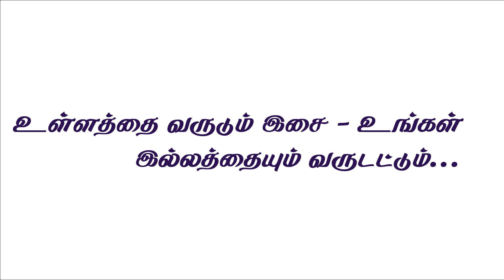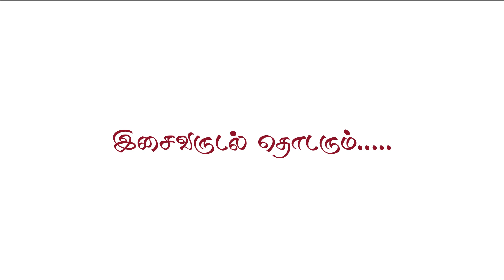Join with Swaras - Episode 7 ( Unakkenna Venum Sollu - Yennai Arindhaal )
Hi... comment the song that you want us to sing it with swaras...

Directed by - Subash Suthakaran & Dr. Subbulakshmi Subash

Cinematography -  Narasimman & Balaji

Editor - Narasimman

Performed by - Yazhisai Mozhi & Magizhan Paridhi